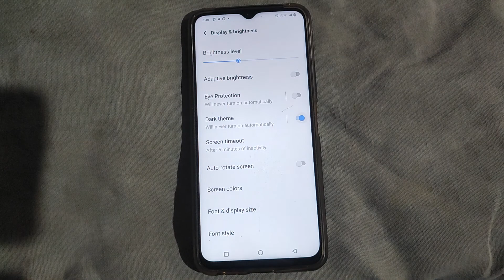How to on Dark theme Vivo Y91